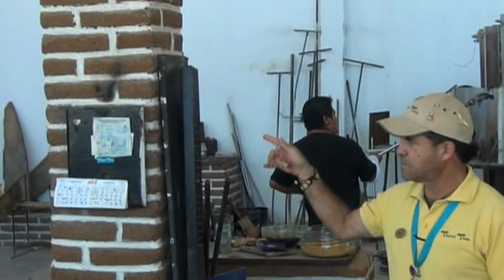The Making of Mexican Turtle (glass) drinking Tequila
At Glass Factory in Cabo San Lucas on April 4, 2012